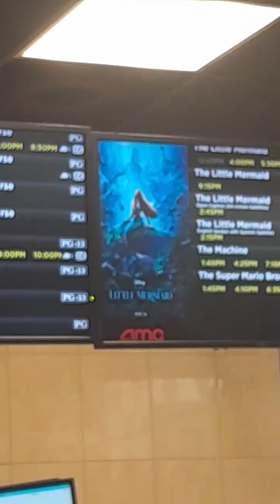littlemermaid movies fyp god like